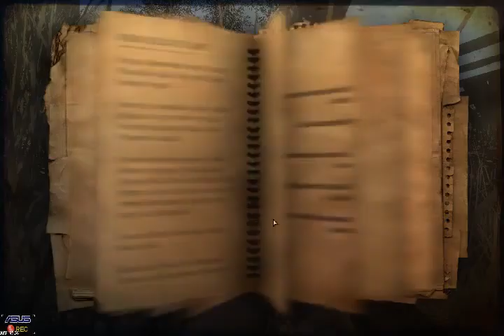Farcry 2 - Part 05 - (2011) [LSDN]